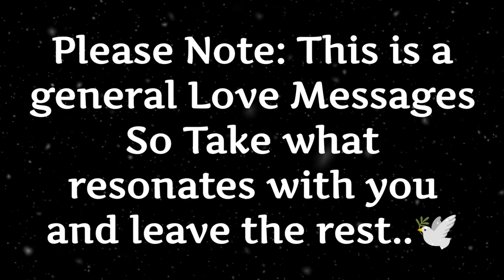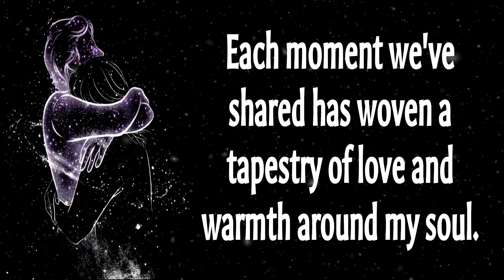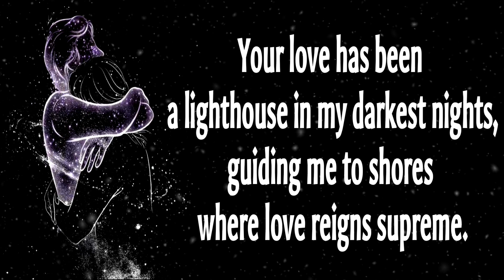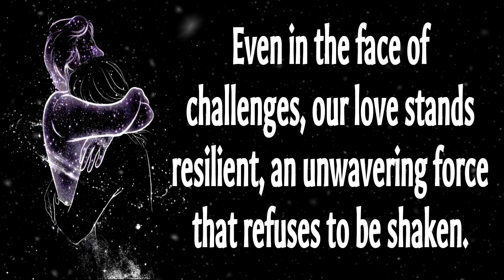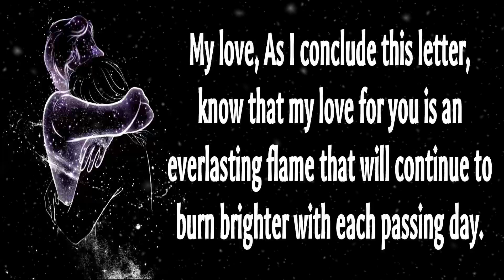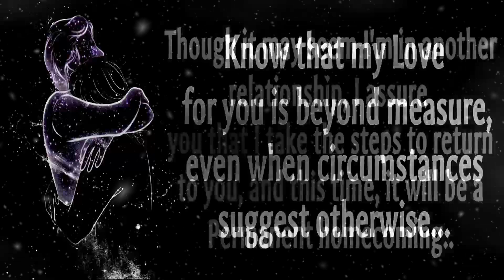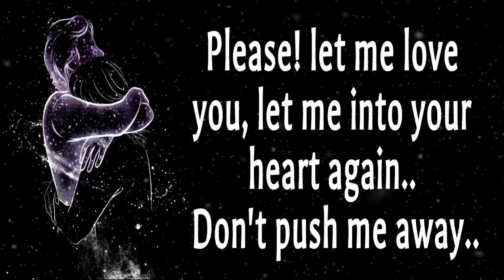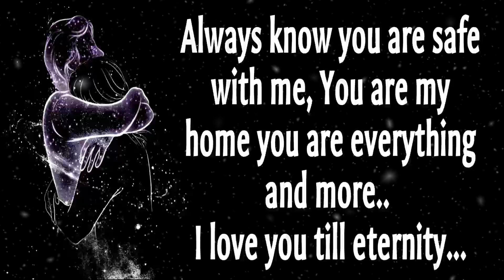♾️🧿(EXTREMELY ACCURATE)😲😍 Channeled Love Letter From Your Twinflame!!☯️💛❤️💙lovemessages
♾️🧿☯️WHAT YOU NEED TO KNOW ABOUT THEM!😲🤫(TIMELESS)LOVE MESSAGES FOR TWIN FLAMES, SOULMATES, KARMIC PARTNERS AND ANY SPIRITUAL CONNECTION..🫂🔥🔥♾️♾️♾️♾️♾️♾️♾️♾️♾️♾️♾️♾️♾️♾️🧿🧿🧿🧿🧿🧿🧿🧿🧿🧿🧿🧿🧿🧿☯️☯️☯️☯️☯️☯️☯️☯️☯️☯️☯️☯️☯️☯️🍀🍀🍀🍀🍀🍀🍀🍀🍀🍀🍀🍀🍀🍀💛❤️💛❤️💛❤️💛❤️💛❤️💛❤️💛❤️